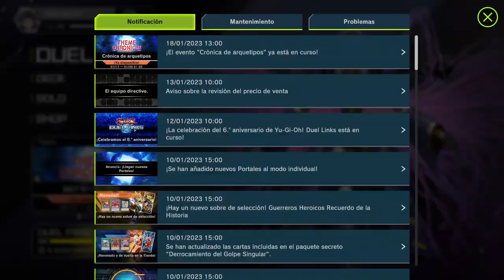DECKS para el evento THEME CRONICLE